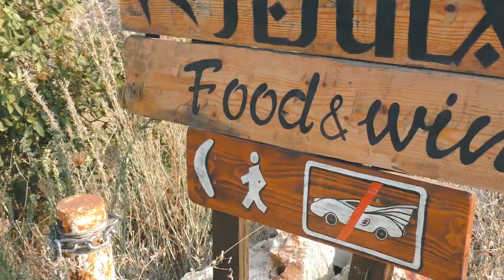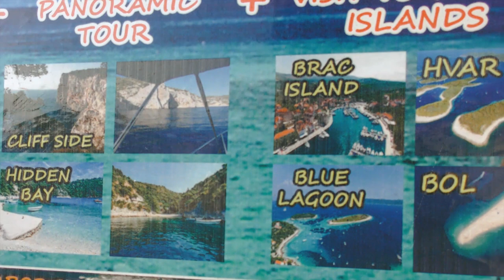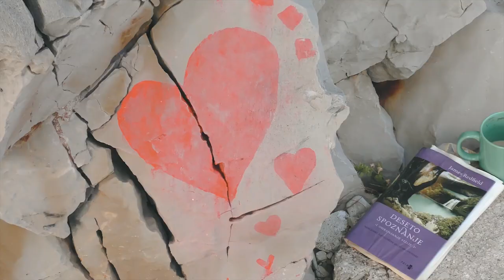Having A Good Ol' Rant | Croatia 2019 | Part 5/6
Turn on the 🔔 to stay updated with our uploads and join the NotificationSquad on new videos ❤️

25mm Voightlander f0.95 lens for incredible depth of field.
14-140mm Panasonic lens (kit lens) - Great versatility.  Use with a variable ND filter.
Variable ND Filter - Sunglasses for your camera!
DJI Spark - For those epic establishing shots.  Fly safe!
GoPro Hero4+ Black - To capture some underwater goodness.
GoPro Session - My go-to when wanting a compact, lightweight camera for hands-free capture.
Insta360 One X - My favourite camera for capturing 360 content and for reframing afterwards.
Rode VideoMicro - Audio is crucial for creating great content.
Gorilla Pod - For on-the-fly moments where a tripod is required.

Canon 200D - Light, cheap, simple to use, gets the job done.
18-55mm kit lens
LED lighting - Don't underestimate lighting.  Makes your 'ok' video 'great'.
Lapel Mic - For that crisp, studio quality audio.
Lightweight tripod.

27" iMac/32GB RAM/2.93GHz Quad-Core/i7 processor/1TB HDD - Main edit suite.
4TB External Hard Drive
5TB External Hard Drive
6TB External Hard Drive
Itek Bluetooth Multimedia Speaker System

11" Macbook Air/4GB RAM/1.6GHz/i5 processor/120GB HDD -  for lightweight travel.
2TB External Hard Drive
SD Card to USB Adapter